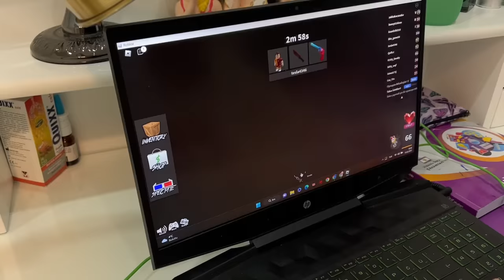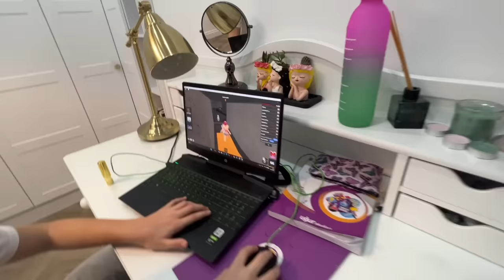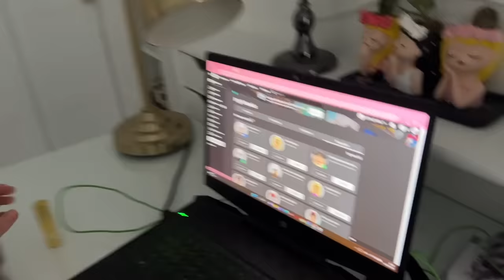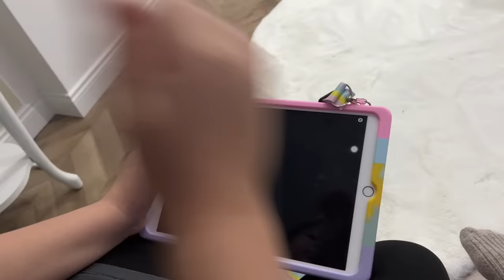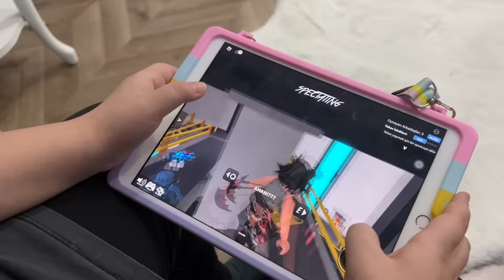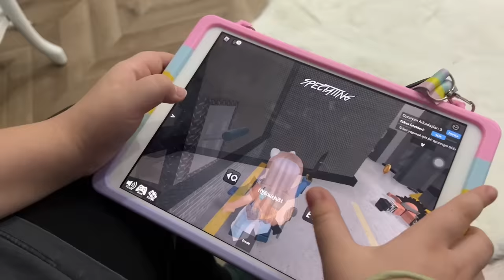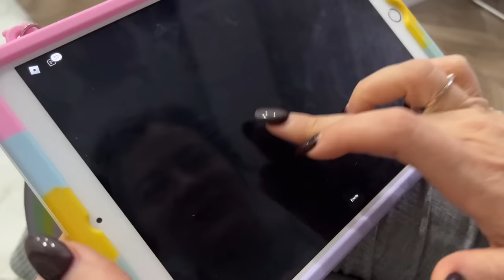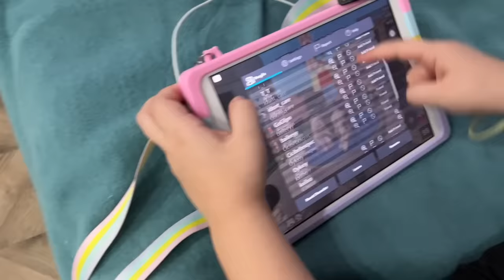MASAL VE ÖYKÜ İLE ROBLOX VLOG / Murder Mystery Oynadık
7 NİSAN DA FİLMİMİZ SİNEMALAR DA OLUCAK GİZEMLİADA MENÇUNA DESTEKLERİNİZİ BEKLİYORUZ ❤️